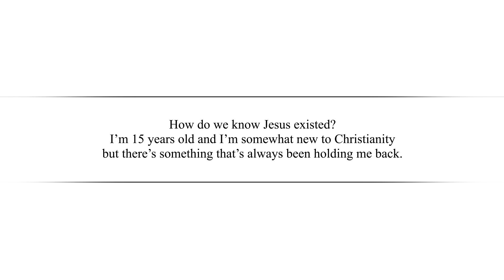How Do We Know Jesus Existed?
In this episode, Dr. Betters answers the question, "How do we know Jesus existed? I’m 15 years old and I’m somewhat new to Christianity but there’s something that has been holding me back. I believe in God 100% because I believe the universe has to have a creator of some sort but I’m torn between whether he had a son named Jesus. All I ask is you can help me and give me evidence to further my faith because I believe the only 2 possible religions could be Judaism or Christianity and I’m torn between whether Jesus is real. Thank you and God bless"

1) "Help and Hope" audio resources. The "Help and Hope" resources focus on one person’s redemptive story and how their faith guided them to a place of embracing the truth that God is sovereign and we can trust Him. These resources can be found on our or on our "Help and Hope" iTunes Podcast

2) "In His Grip" sermon resources. Here you can find the the preaching ministry of Dr. Betters

3) "Treasures of Encouragement" blog. Treasures of Encouragement is the teaching ministry of Sharon Betters, Dr. Better's wife. Treasures of Encouragement challenges women to think biblically and live covenantally through the intentional practice of biblical encouragement in their homes, churches, neighborhoods, and workplaces